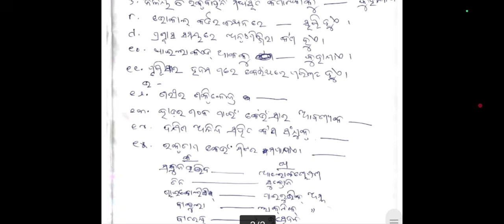10th gsc practice sea a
10th gsc practice set a.important question paper practice

10th class science question answer paper discussion
10th Class science answer
answer paper discussion
science 10th class practice